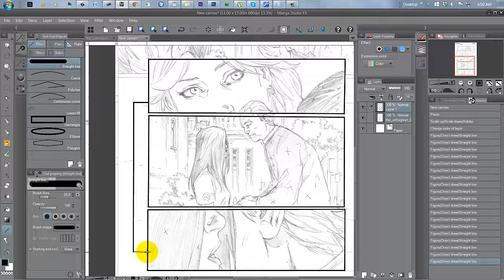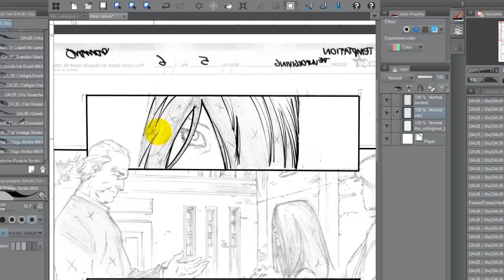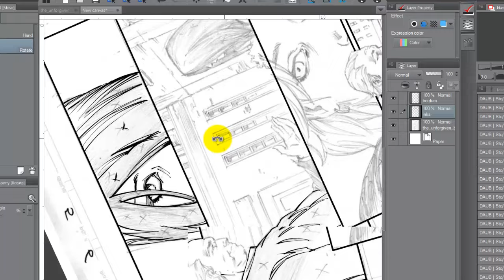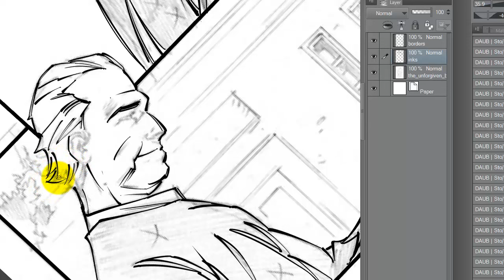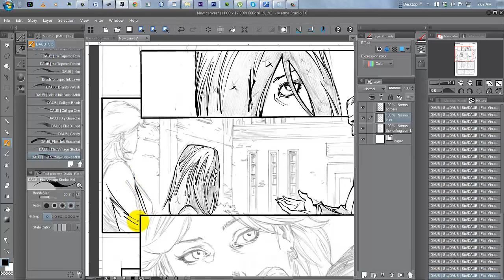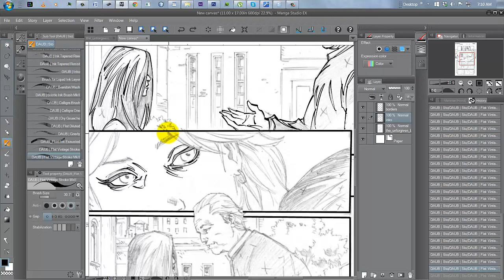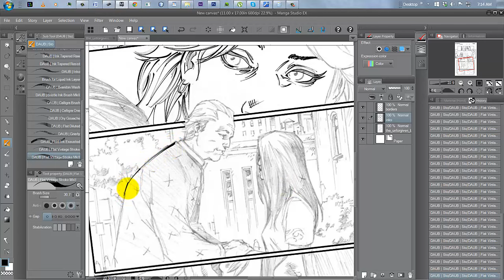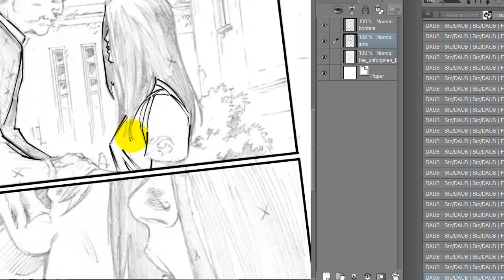Page inks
comic page inking just to show a little how I throw my lines. Finger was hurting so I was feeling a little off. Not sure who the penciler is so if you know please let me know so I can give proper credit. Finally starting to build my portfolio

all inks done with Manga Studio 5EX